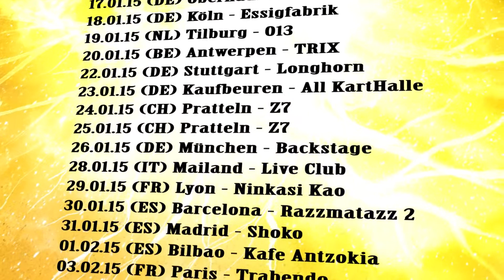SERIOUS BLACK Sealing My Fate official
official video from serious black Sealing my fate

video oficial da musica sealing my fate do serious black